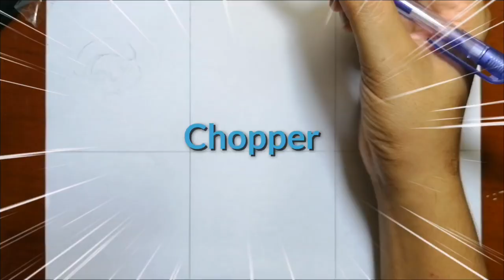DRAWING CHOPPER IN DIFFERENT COSTUMES (ONE PIECE) | Speed Drawing | Art 9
Materials:
Paper Laser Card size a4 210x297  230gsm
Mechanical pencil 2B 0.5
Pilot pen 0.5, 0.7, 1.0
Water colour pencils  'Brand staedtler Luna'
Correction pen
Eraser

Camera: Smart phone huawei nova 4e

Editing tools:
Kinemaster
FilmoraGo